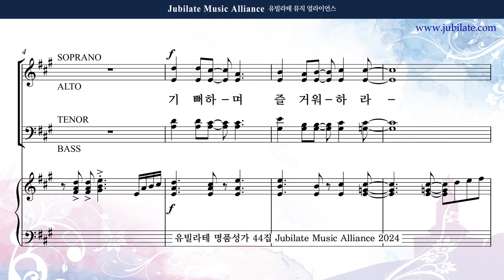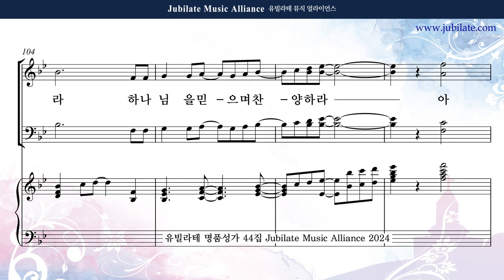[유빌라테 44집] 30. 최지은 - 기뻐하며 즐거워하라 (감사절/일반주일찬양) Tenor